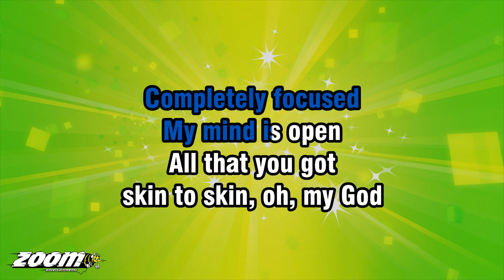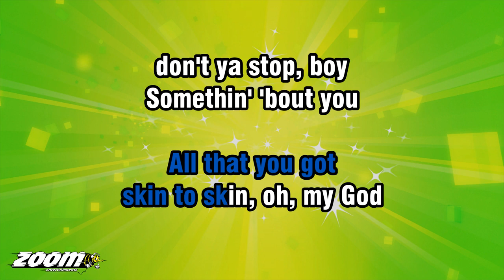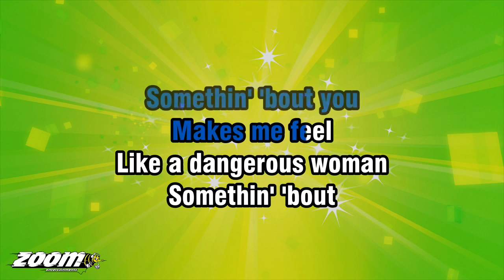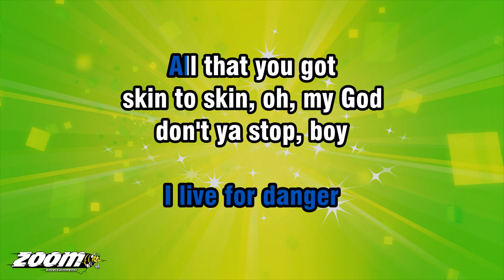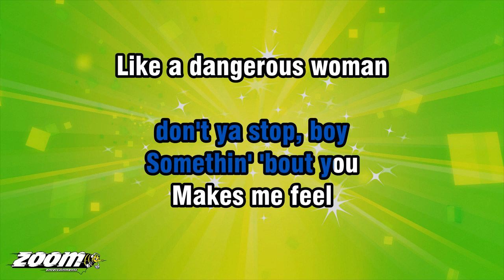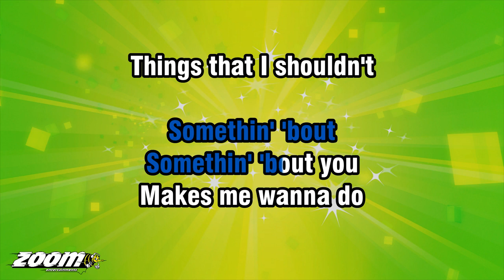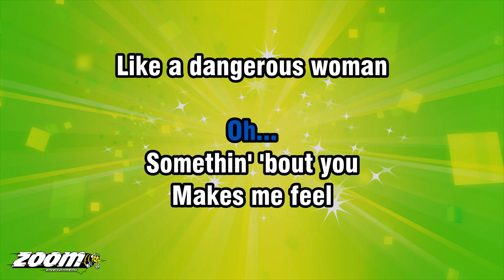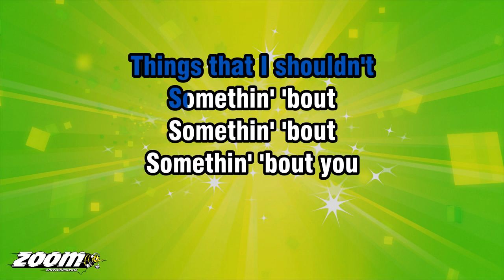Ariana Grande - Dangerous Woman - Karaoke Version from Zoom Karaoke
Song lyrics:

OH, YEAH
DON'T NEED PERMISSION
MADE MY DECISION
TO TEST MY LIMITS

'CAUSE IT'S MY BUSINESS
GOD AS MY WITNESS
START WHAT I FINISHED
DON'T NEED NO HOLD UP
TAKIN' CONTROL OF
THIS KIND OF MOMENT

I'M LOCKED AND LOADED
COMPLETELY FOCUSED
SKIN TO SKIN, OH, MY GOD
DON'T YA STOP, BOY

SOMETHIN' 'BOUT YOU
MAKES ME FEEL
LIKE A DANGEROUS WOMAN
SOMETHIN' 'BOUT
SOMETHIN' 'BOUT

NOTHIN' TO PROVE AND
I'M BULLETPROOF AND
KNOW WHAT I'M DOIN'
THE WAY WE'RE MOVIN'
LIKE INTRODUCIN'
US TO A NEW THING

I WANNA SAVOUR
SAVE IT FOR LATER
THE TASTE OF FLAVOUR
'CAUSE I'M A TAKER

'CAUSE I'M A GIVER
IT'S ONLY NATURE
I LIVE FOR DANGER
ALL THAT YOU GOT

SOMETHIN' 'BOUT YOU
MAKES ME FEEL
SOMETHIN' 'BOUT
SOMETHIN' 'BOUT

ALL GIRLS WANNA BE LIKE THAT
BAD GIRLS
UNDERNEATH LIKE THAT
YOU KNOW
HOW I'M FEELIN' INSIDE
SOMETHIN' 'BOUT

BAD GIRLS
UNDERNEATH LIKE THAT
YOU KNOW
SOMETHIN' 'BOUT

MMM...
OH...

SOMETHIN' 'BOUT YOU
MAKES ME FEEL
SOMETHIN' 'BOUT
SOMETHIN' 'BOUT

BAD GIRLS
UNDERNEATH LIKE THAT
YOU KNOW
SOMETHIN' 'BOUT YOU

BAD GIRLS
UNDERNEATH LIKE THAT
YOU KNOW
SOMETHIN' 'BOUT

YEAH
OH...
SOMETHIN' 'BOUT
SOMETHIN' 'BOUT
SOMETHIN' 'BOUT YOU

YEAH, THERE'S SOMETHIN'
'BOUT YOU, BOY
YEAH, THERE'S SOMETHIN'
'BOUT YOU, BOY
OH... YOU...